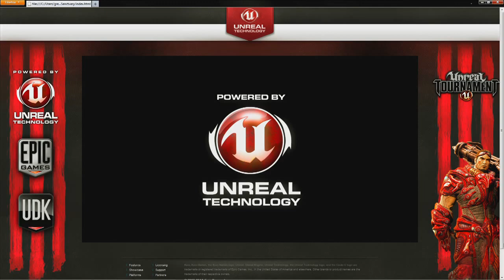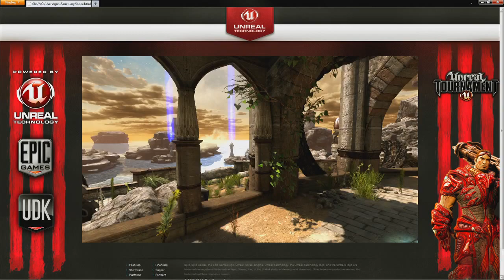Unreal Engine 3 in Adobe Flash Player 11